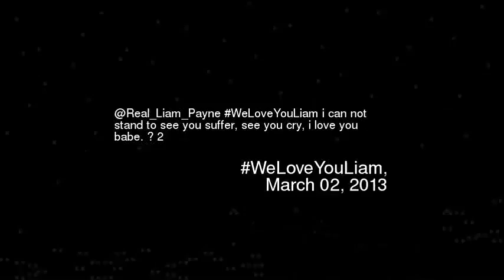eal_Liam_Payne WeLoveYouLiam i can not stand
Real_liam_payne weloveyouliam i can not stand to see you suffer see you cry i love you babe 2
Video made based on original works by 'gflowers02'; by 'Barely Political'; by 'Meggyth'; by 'jaboop1'; by 'jaboop1'; by 'BBC'; by 'AZNShedge2S'; by 'Louie Saa'; by 'nopryorconvictions'; by 'Blazzerdragon'; by 'Acnologia'; by 'MusicB1atch'; by 'birgirpall'; by 'ShagonsHeart'; by 'jmtrt12'; Soundtrack by: Bleak House. Antiseptic. On 'Music From The Middle Room''